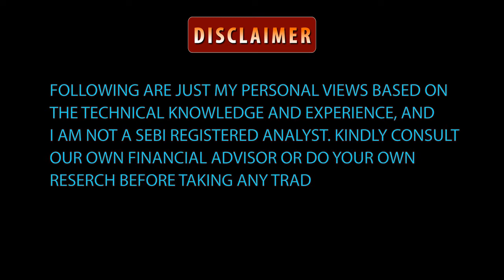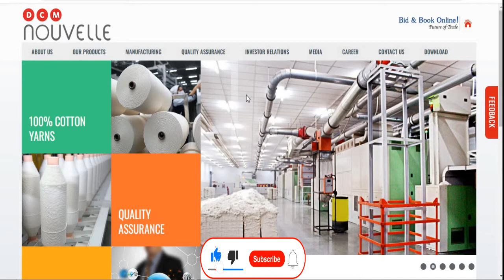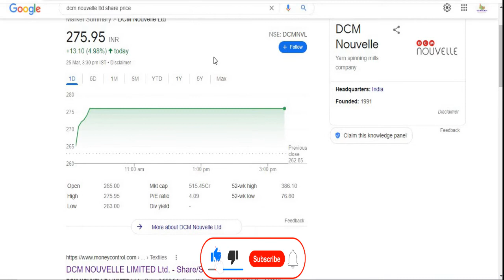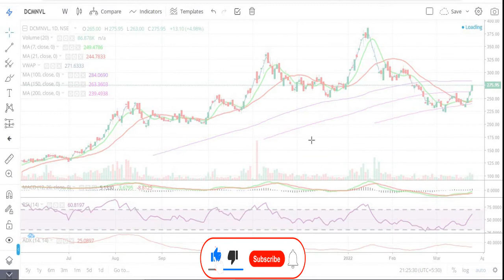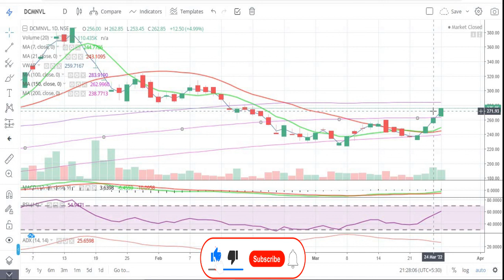DCM Nouvelle Ltd || अभी भी मौका है || Latest Target || Textile || Yarn || Multibagger Share